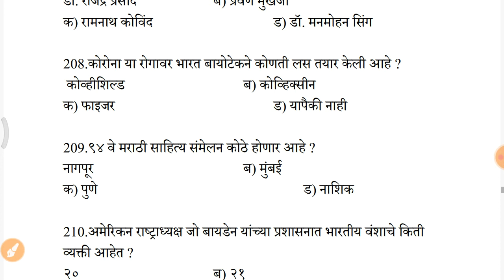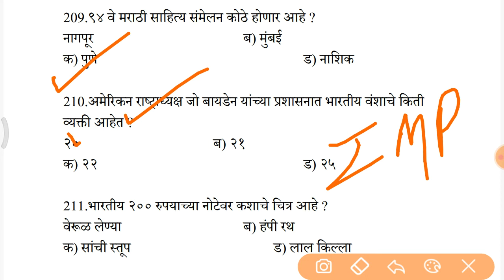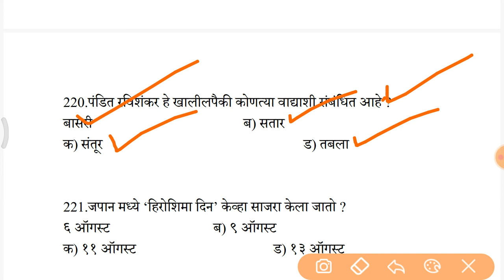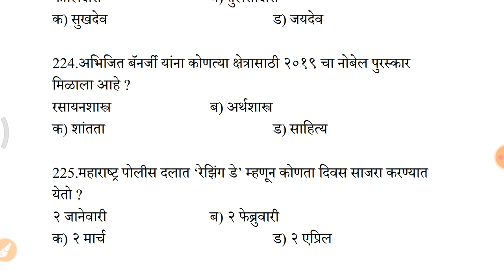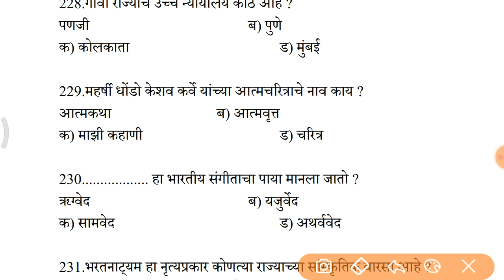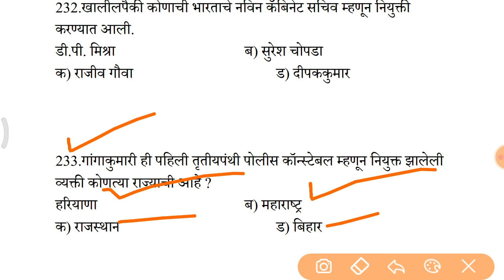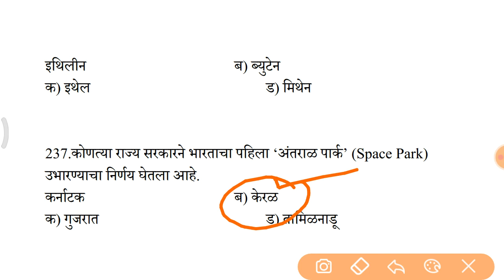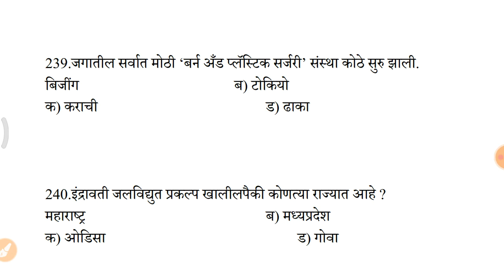आरोग्य विभाग भरती प्रश्नांचा सराव || सामान्य ज्ञान-GK भाग-6 || अतिसंभाव्य IMP प्रश्न | Arogya Vibhag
आरोग्य विभाग गट ड गेस पेपर #5, arogya vibhag Group D question paper 2019 PDF Previous

आरोग्य विभाग गट ड संभाव्य प्रश्नपत्रिका#1

आरोग्य विभाग गट ड संभाव्य प्रश्नपत्रिका#2

आरोग्य विभाग गट ड संभाव्य प्रश्नपत्रिका#3

आरोग्य विभाग गट ड संभाव्य प्रश्नपत्रिका#4

आरोग्य विभाग गट ड संभाव्य प्रश्नपत्रिका#5

आरोग्य विभाग गट ड संभाव्य प्रश्नपत्रिका#6

arogya vibhag question paper 2020 PDF,
 arogya sevak question paper In Marathi PDF Download,
 arogya sevak question paper 2018 pdf,
arogya sevak question paper 2018 pdf download,
 arogya sevak question paper 2020 Group D,
 arogya sevak question paper book Group D,
arogya sevak question paper Group D 2018,
 arogya sevak question paper 2021,
आरोग्य विभाग Group D प्रश्नपत्रिका,
आरोग्य विभाग Group D प्रश्नपत्रिका संच,
आरोग्य विभाग Group D भरती प्रश्नपत्रिका pdf,
आरोग्य प्रश्नपत्रिका Group D 2022 pdf,
आरोग्य सेवक प्रश्नपत्रिका Group D 2021,
आरोग्य विभाग गट ड प्रश्नपत्रिका Group D,
आरोग्य सेवक प्रश्नपत्रिका Group D pdf download,
@आरोग्य सेवक प्रश्नपत्रिका Group D pdf,
आरोग्य सेविका प्रश्नपत्रिका,
आरोग्य सेवक प्रश्नपत्रिका संच,
आरोग्य पर्यवेक्षक प्रश्नपत्रिका,
आरोग्य सेवक प्रश्नपत्रिका Group D 2019,
आरोग्य सेवक प्रश्नपत्रिका 2021 Group D,
आरोग्य सेवक भरती प्रश्नपत्रिका Group D pdf,
आरोग्य विभाग गट ड प्रश्नपत्रिका pdf download,
आरोग्य विभाग गट ड प्रश्नपत्रिका 2018 pdf download,
आरोग्य विभाग गट ड प्रश्नपत्रिका 2019 pdf download,
आरोग्य विभाग गट ड प्रश्नपत्रिका 2017 pdf download,
आरोग्य विभाग गट ड प्रश्नपत्रिका 2021 pdf download,